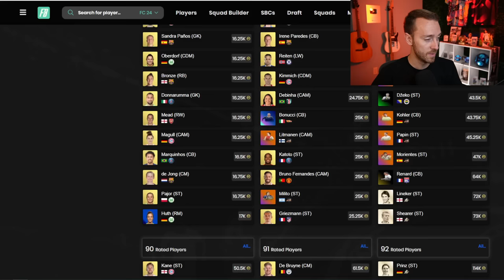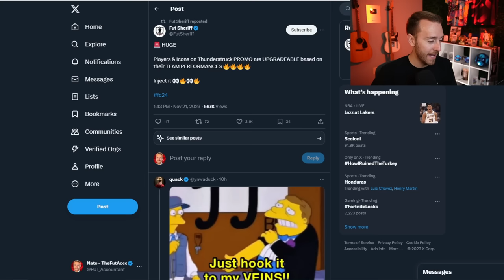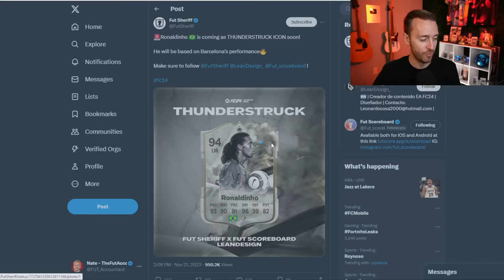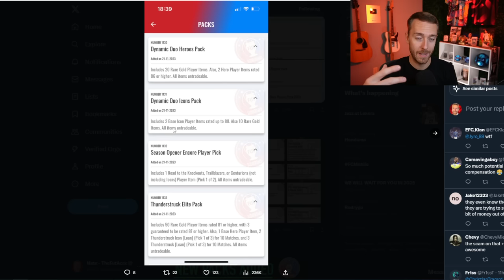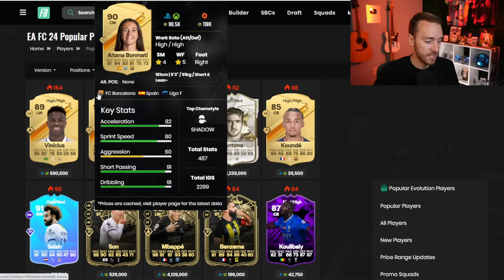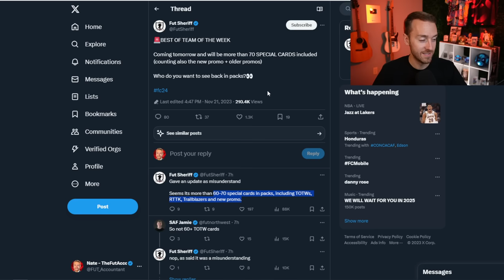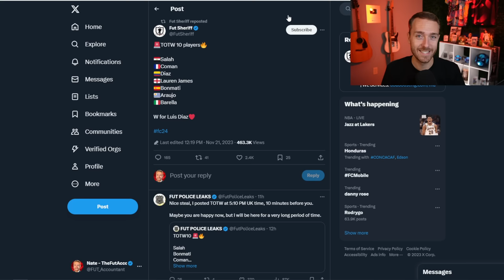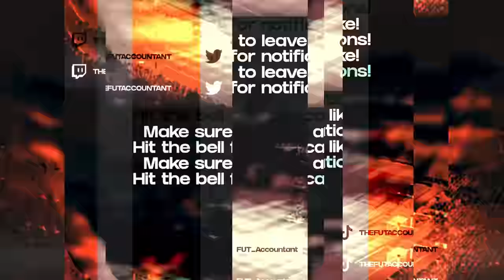Black Friday PANIC!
It's getting real now, Black Friday is almost here, and it technically even starts today! And there's TONS of panic right now on EA FC 24, we cover it ALL today.